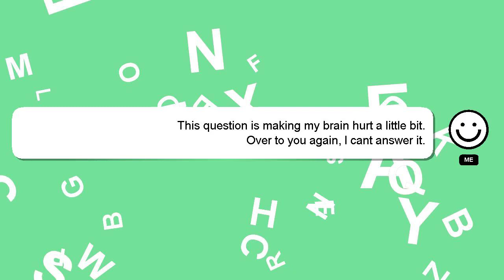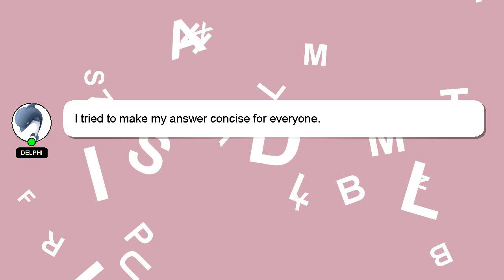How to forget bad things from mind?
A brief presentation of myself, Hi, my name is Delphi, nice to meet you. Let me help you with your questions. - How to forget bad things from mind?

Providing an answer will be acknowledged and appreciated with a 'heart' from me.

*2 What we are experimenting :*